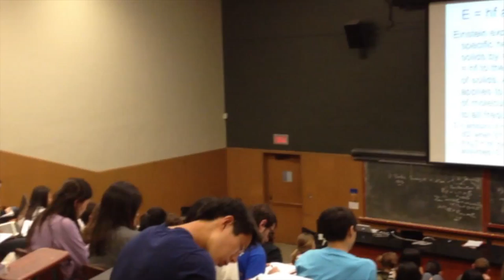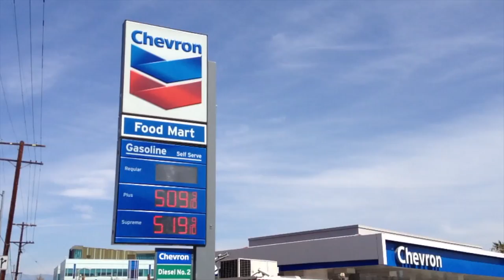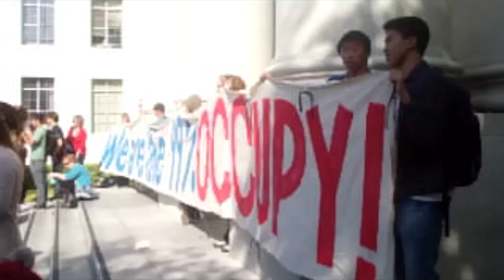Occupy Your Mind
Exploring what it means to think for yourself in the context of the Occupy movement.

Occupy Your Mind is a short film made to inspire viewers to think critically about the world they live in. Inspired by the writing of famous philosopher Michel Foucault, the film echoes his message of using ones own reason, being critical, and engaging with the world as an active, not passive, participant. The argument is embedded in the personal story of a student at UC Berkeley, who read Foucault for a class and began to see the world differently just as the Occupy movement began to make headlines. While the film is not meant to deliver any particular message of the Occupy movement itself, the relevant concepts of democratic power and personal responsibility for change were part of what inspired the film.

Title: Occupy Your Mind
Director: Lena Kazer
Writer: Lena Kazer
Creative Team: Michael Holman, Sanders Deonne
Producers: Kelsey Clark, Terra Thomas
Under the Direction of: Michael Ashley and Allison Barden, Anthropology 136i, UC Berkeley